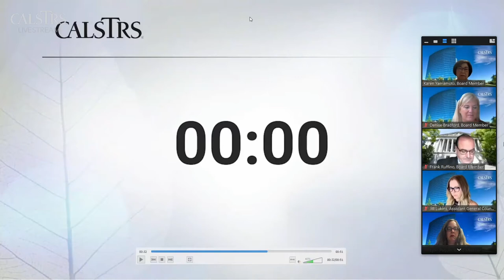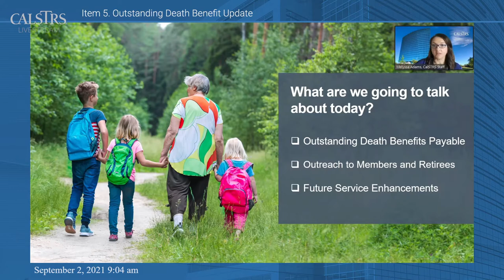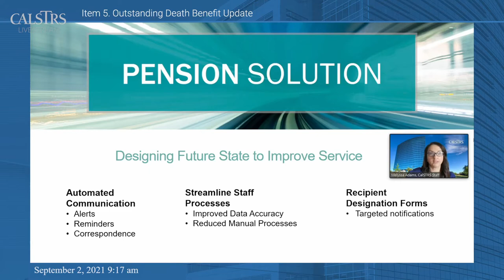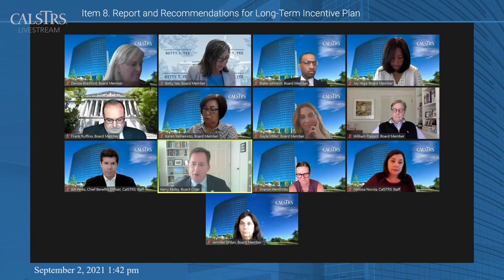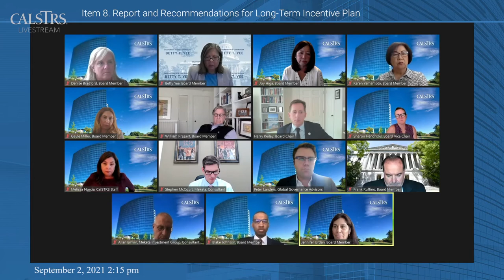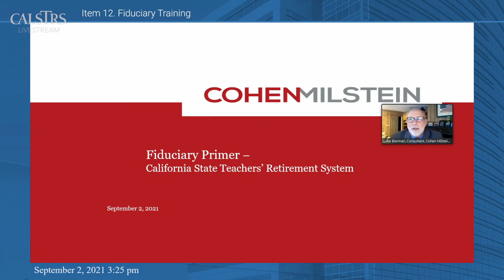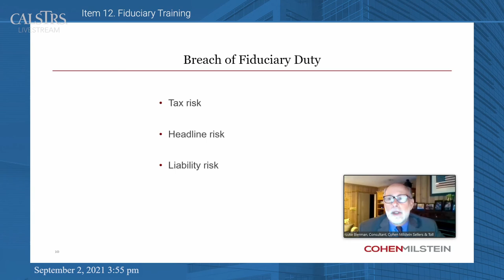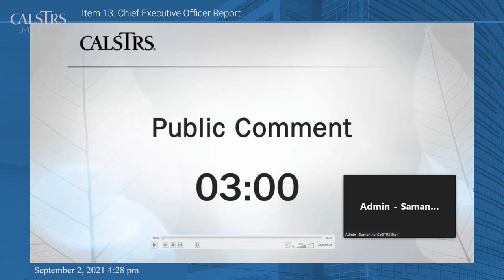CalSTRS Teachers' Retirement Board Meeting | September 2, 2021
Benefits & Services Committee
Item 1. Approval of Committee Agenda 03:08
Item 2. Approval of Minutes of the June 11, 2021, Benefits & Services Committee Meeting 03:41
Item 3. Service Performance Objectives 04:12
Item 4. Annual Member Satisfaction Survey 04:43
Item 5. Outstanding Death Benefit Update 31:58
Item 6. Review of Information Requests
Item 7. Draft Agendas for the Next Committee Meeting 57:46
Item 8. Opportunity for Statements from the Public 58:29

Regular Meeting
Item 1. Approval of Agenda 59:59
Item 7. Pension Solution Project Update 01:00:21
Item 8. Report and Recommendations for Long-Term Incentive Plan 01:41:07
Item 9. Proposed 2022-23 Operating Budget Concepts 02:33:24
Item 10. Enterprise Risk Management Report 02:40:28
Item 11. State and Federal Legislation 02:47:52
Item 12. Fiduciary Training 02:50:04
Item 13. Chief Executive Officer Report 03:37:48
Item 14. Administrative Procedure Changes for the Compensation Policy Pursuant to CEO Delegation Update 03:56:24
Item 15a. Committee Reports: Investment/Appeals/Audits/Benefits & Services/Board Governance/Compensation 03:56:24
Item 15b. Approval of Minutes of the July 9, 2021, Regular Meeting 03:56:34
Item 15c. Board Member Education 03:56:24
Item 15d. Contracts Requiring Board Approval 03:56:24
Item 16. Items Referred by Committee for Board Decision 03:57:21
Item 17. New Business / Review of Information Requests 03:57:30
Item 18. Draft Agenda for Next Meeting 03:58:17
Item 19. Opportunity for Statements from the Public 03:58:53